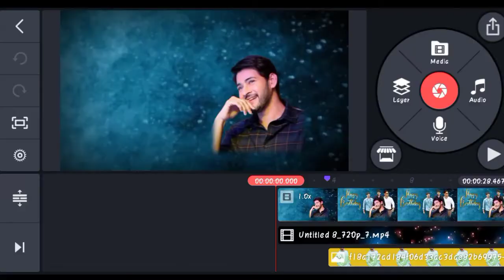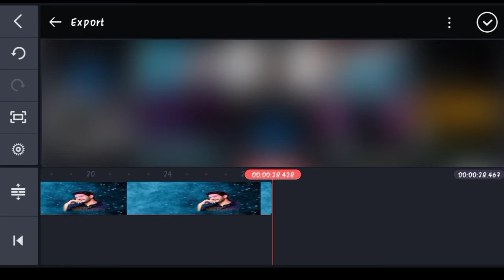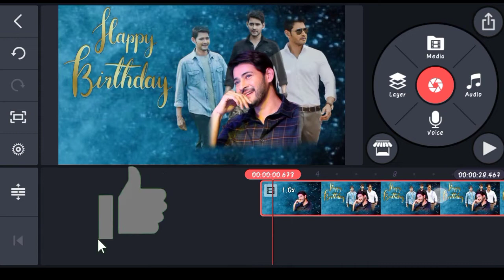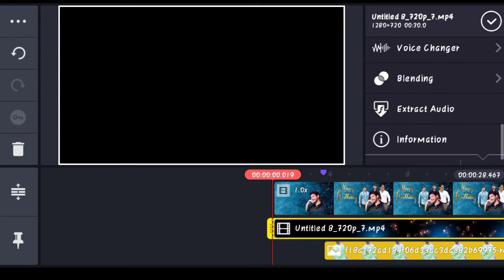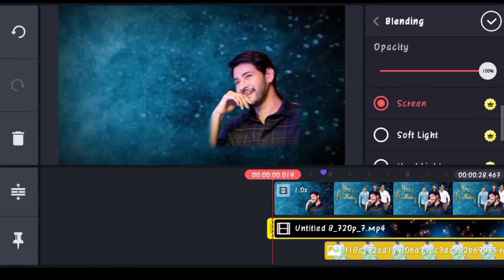Mahesh Babu birthday video editing with your photo || Ram edits